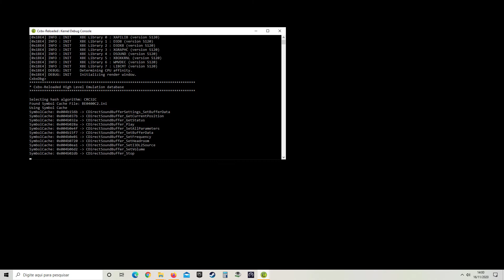Indiana Jones and the Emporor's Tomb In-game Cxbx Reloaded (emulador Xbox)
Sistema:

CPU:  Intel Core i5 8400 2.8GHz (4.0GHz Turbo) 6-Core 6-Thread
RAM: DDR4 Crucial Ballistix Sport Lt, 16GB 3200MHz
Placa de Video: GTX 1050Ti
Placa mãe: Asus Z390-p
Fonte: Gamemax GM600 600W
Water Cooler:  Mymax Algor, LED Red 120mm.